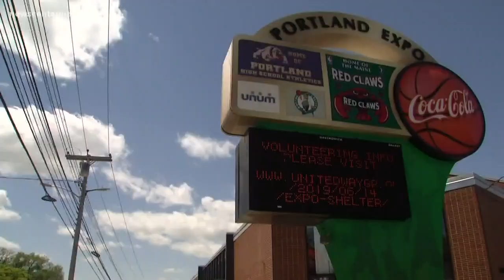Giving Tree of Maine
Julia Swett started the giving tree of Maine to collect donations needed for the homeless community and asylum seekers.